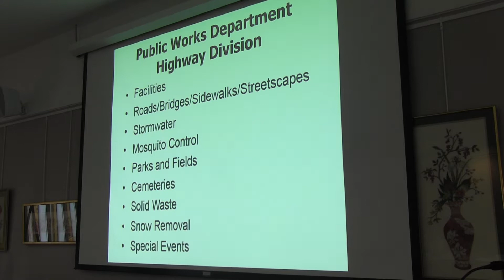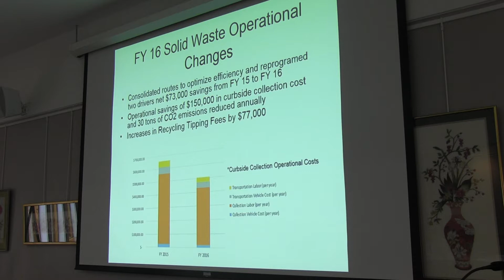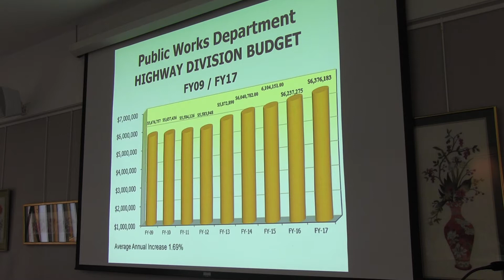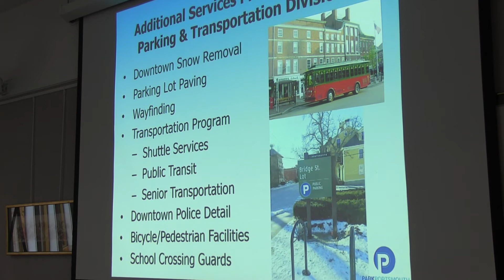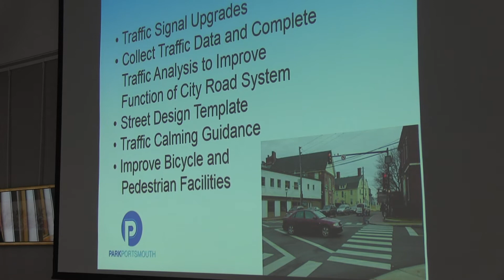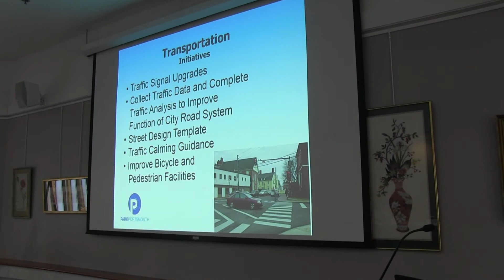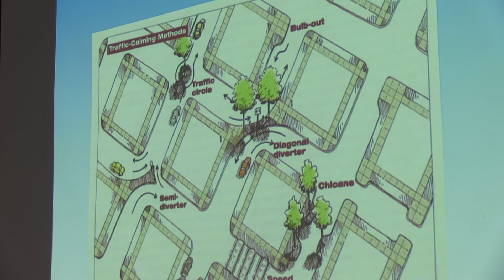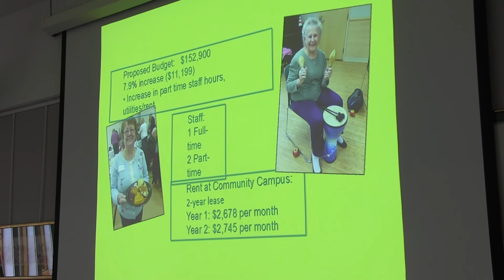City Council Work Session 05.07.16 Part 2/3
Public Works, Parking and Transportation and  Recreation/Senior Services Presentations